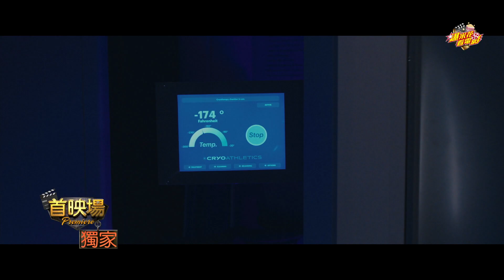《換人殺砍砍 Freaky》電視不能播的超噁版獨家花絮！（吐）|【爆米花看電影】20-11-14